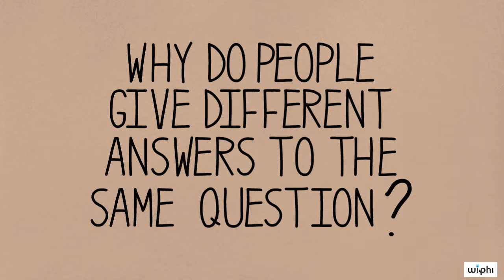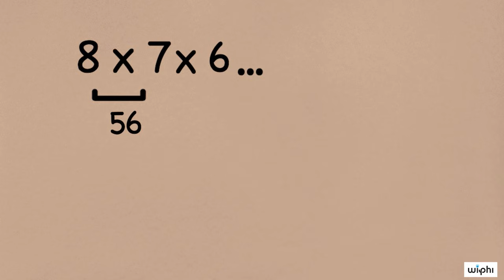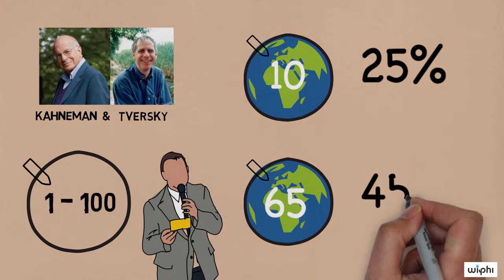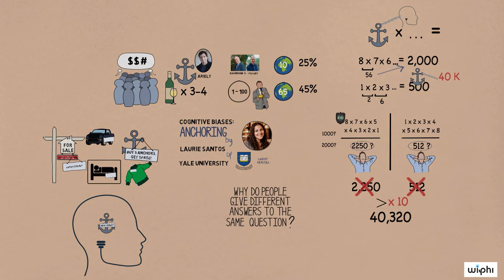CRITICAL THINKING - Cognitive Biases: Anchoring [HD]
In this video, the cognitive scientist Laurie Santos (Yale University) explains the phenomenon of anchoring. She shows how arbitrary information sometimes can sometimes act as an anchor that affects our judgments in unexpected ways.